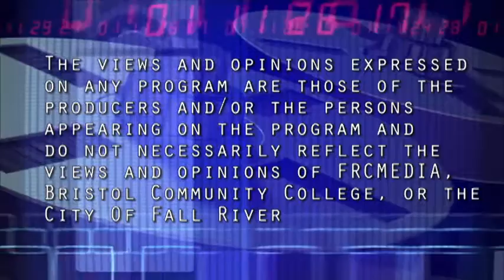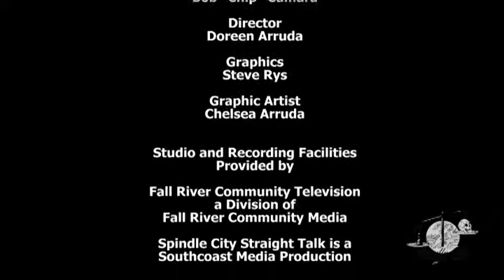Spindle City Straight Talk - Episode #16-17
Spindle City Straight Talk is a political commentary news program that presents issues relevant to the people and city of Fall River in an honest and truthful manner without the influence of politics or financial influence. On this episode of Spindle City Straight Talk we discuss obs lost and gained, actual dollars that we may lose in Fall River  who is paying for it and of course, legislation by extortion and whose job is it to keep businesses in Fall RIver? Ken Fiola?